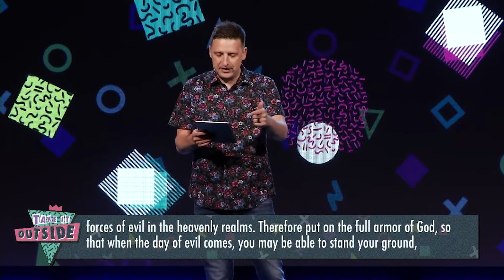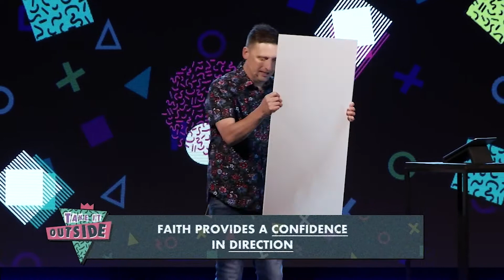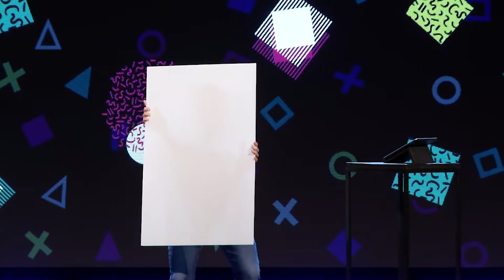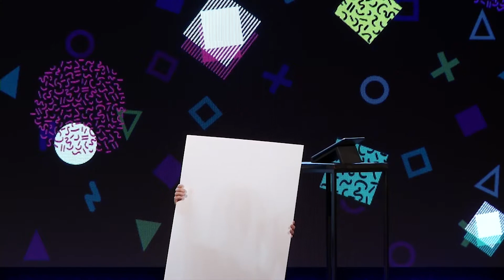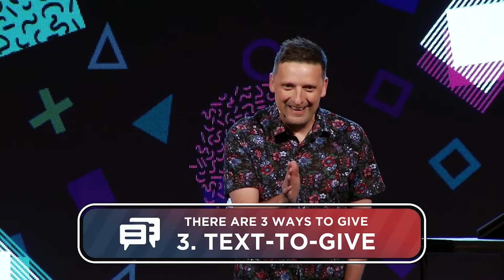Take It Outside –4– You Gotta Have Faith, Faith, Faith | Jeremy Johnson | North Point Church